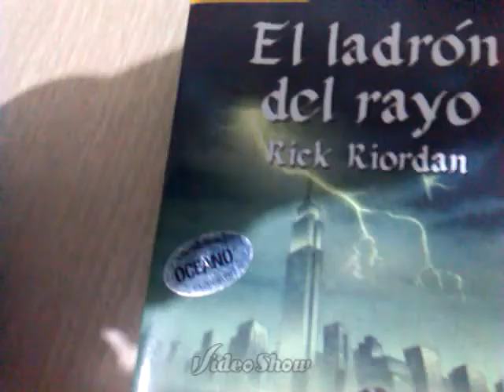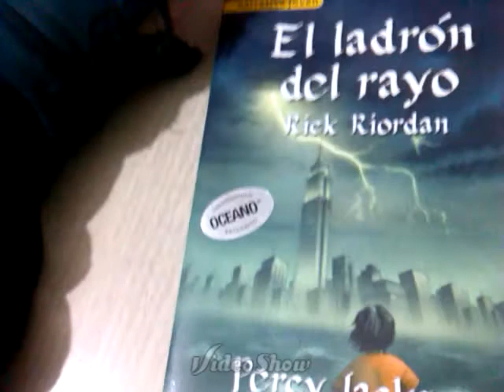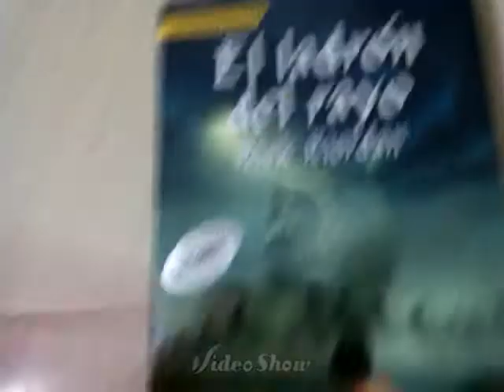Percy jackson y el ladrón del rayo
Mitología griega juvenil,percy jackson y los dioses del olimpo el ladrón del rayo